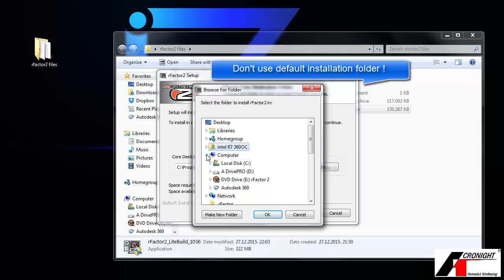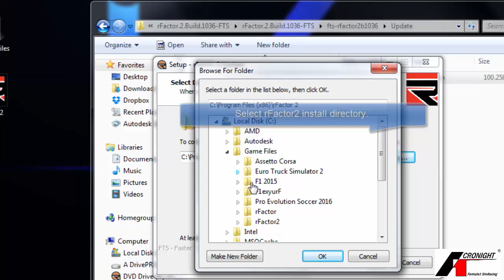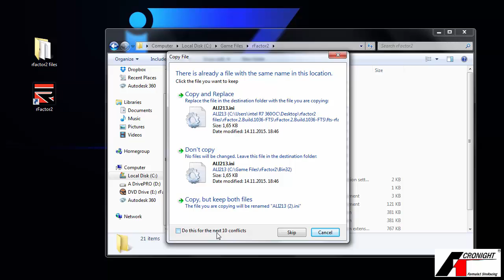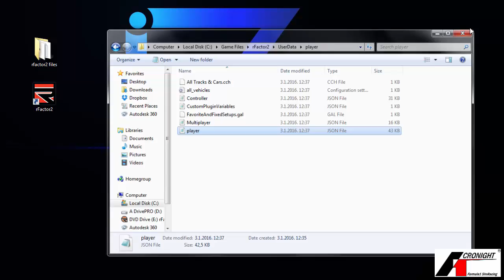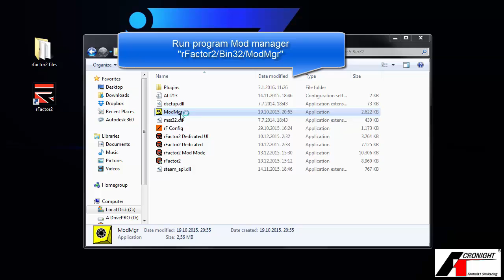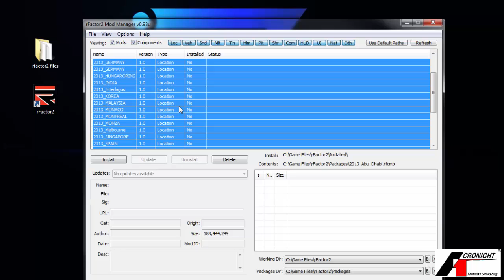rFactor 2 Installation and configuration, mod, trackpack full tutorial (f1cronight)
If you want to drive league for free, JOIN US (New season start soon!)
Dow.Links:
RFACTOR 2 BUILD 1098(DOWNLOAD LITE INSTALLER 339MB):

SERVER NAME: F1CRONIGHT